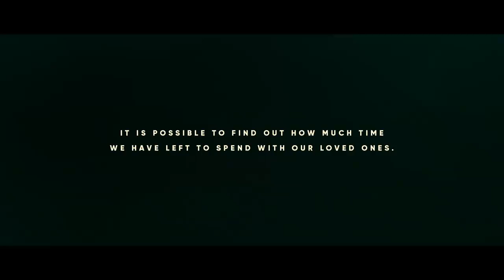The Time We Have Left by Leo Burnett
In 2020 Thomas Kolster was part of the jury at D&AD Impact Awards. This campaign was awarded with a Wooden Pencil.

The Time We Have Left encouraged people to change their behaviour and find more time to see each other - by telling them exactly how much time they had left together. Leo Burnett and Pernod Ricard had to create a bulletproof algorithm against sceptics, so they gathered data from the National Institute of Statistics on life expectancy as well as studies related to the likelihood of maintaining the frequency of our encounters over time. From this, they built a fairly accurate tool that predicted how much time you had left with someone in terms of days and hours.